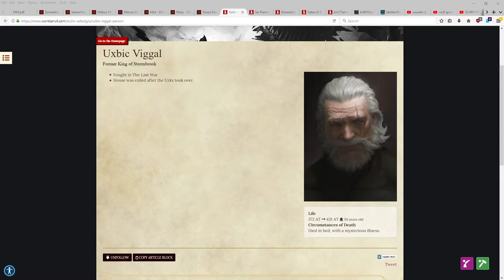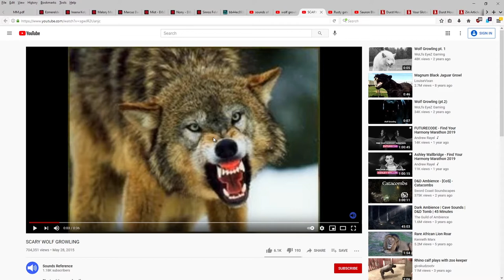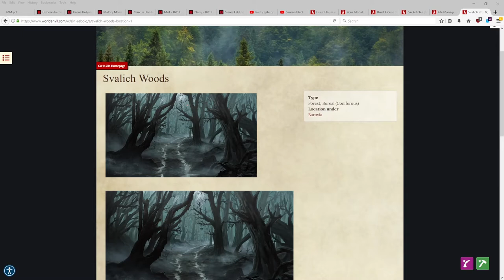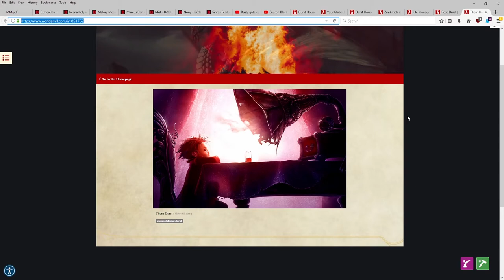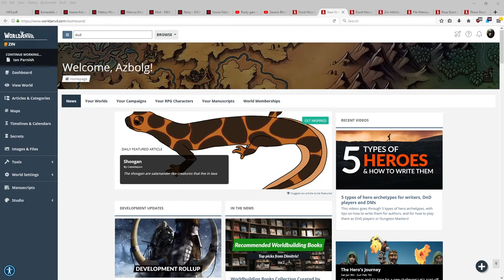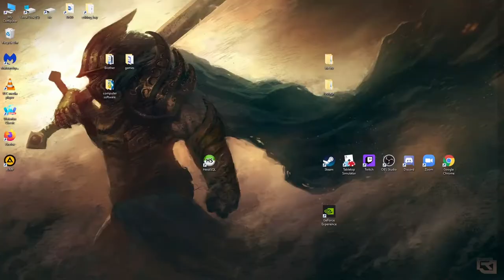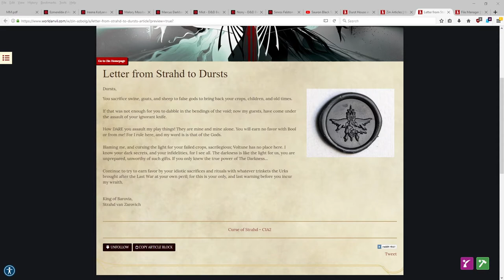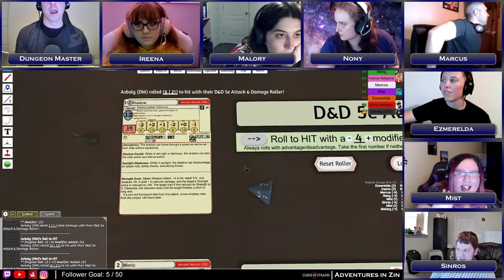Death House | Curse of Strahd Episode 1 | C1E01 | Adventures in Zin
After encountering a mysterious stranger, our adventurers find themselves on the road in Barovia, heading East, where they encounter two children at night.

Special thanks to:
Lunch Break Heroes (Enhancing Curse of Strahd)
XP to Level 3 (Analysis on COS)
Runesmith
Taking20
Dungeon Dudes (For Rules, analysis, and homebrew rules)
World Anvil, for help making and organizing the campaign
Steam Workshop modders, who help bring the campaign to life

Sorry my head got chopped off, we are still working out some technical difficulties and framing.

- Having fun and enjoying life!